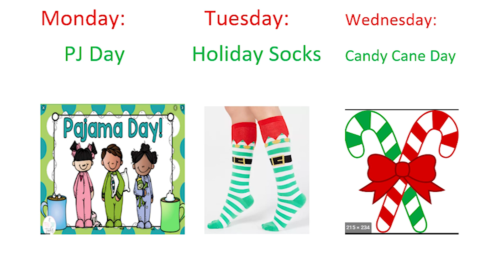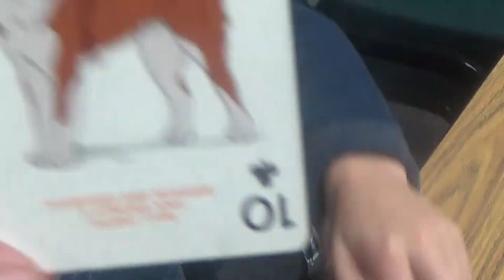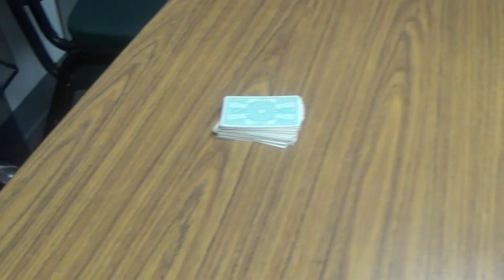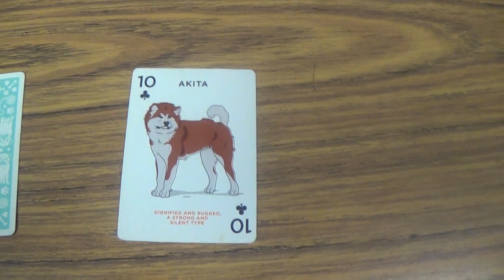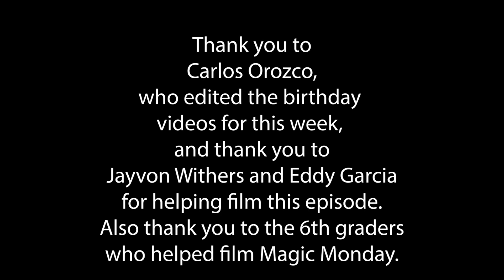December 9 2019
Cub Report December 9 2019